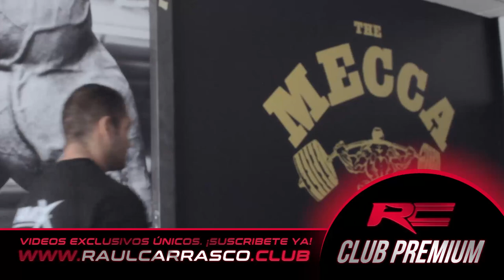CUIDADO CON EL SOBREENTRENAMIENTO | Raúl Carrasco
Como su nombre indica, el sobreentrenamiento se produce cuando la persona está haciendo un exceso de actividad física, o bien, si la carga de entrenamiento es la habitual pero no se está descansando o alimentándose como el cuerpo necesita. Raúl Carrasco nos habla del sobreentrenamiento nervioso y muscular.